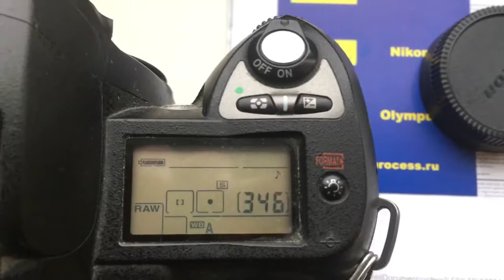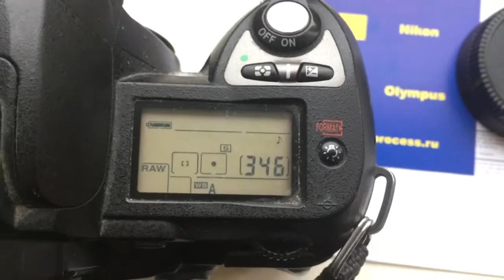Для Константина П.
M42-Nikon с одуванчиком Лушникова 135mm/f4.0-22